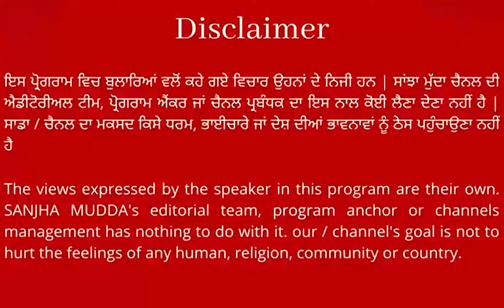ਬਿਕਰਮ ਮਜੀਠੀਆ ਨੇ ਘੇਰੀ ਮਾਨ ਸਰਕਾਰ, ਕਿਹਾ - ਪੰਜਾਬ ਦੀ ਪੌਲਿਸੀ ਕਾਰਨ ਫੜਿਆ ਗਿਆ ਸੰਜੇ ਸਿੰਘ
ਬਿਕਰਮ ਮਜੀਠੀਆ ਨੇ ਘੇਰੀ ਮਾਨ ਸਰਕਾਰ
 ਕਿਹਾ - ਪੰਜਾਬ ਦੀ ਪੌਲਿਸੀ ਕਾਰਨ ਫੜਿਆ ਗਿਆ ਸੰਜੇ ਸਿੰਘ
''ਭਗਵੰਤ ਸਰਕਾਰ ਕੋਲ ਚਿੱਠੀ ਆਈ, ਪਰ ਵਿਖਾਉਂਦੇ ਨਹੀਂ' || SANJHA MUDDA ||